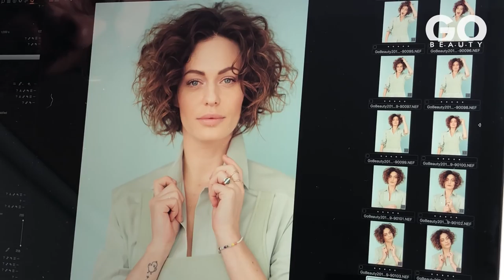Backstage video for Go Beauty Magazine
When Go Beauty Magazine shoots the cover for the magazine AND an editorial, its me who shoots all backstagephotos and video.

This is the newest one with actress/model/Tv hostess Sarah Grünewald